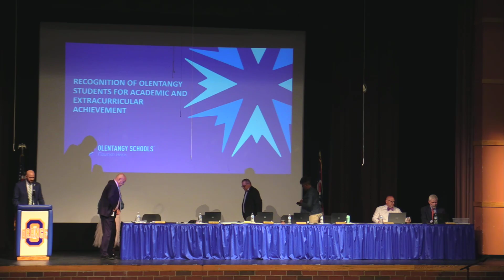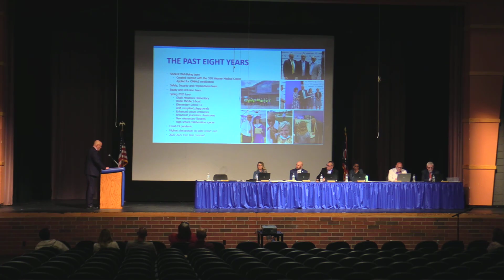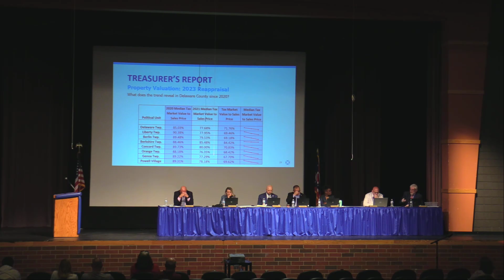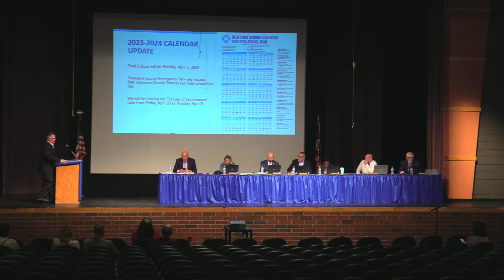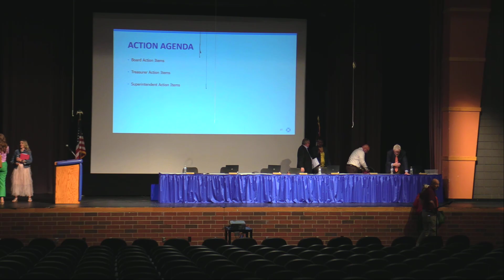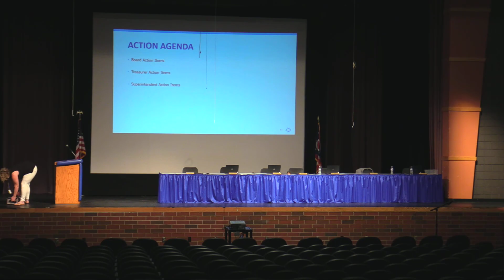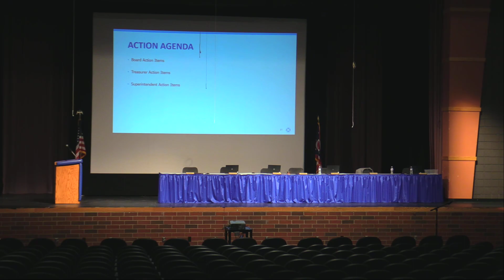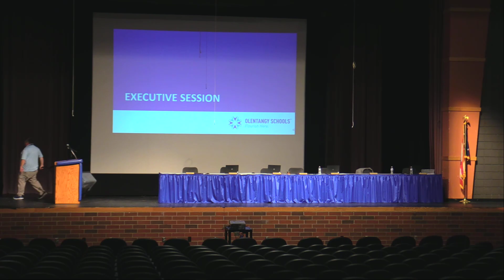Olentangy Schools: 5.25.23